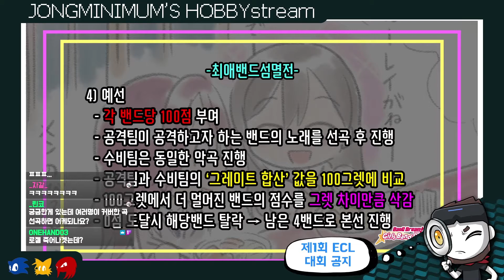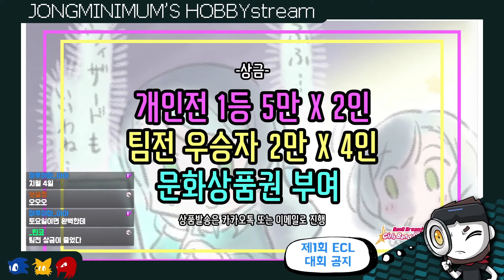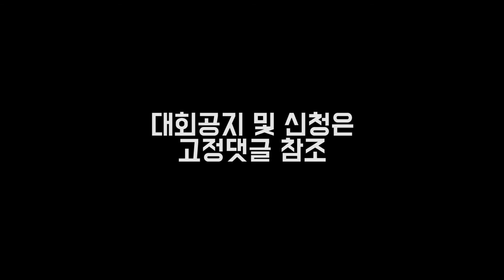제1회 ECL 대회공지